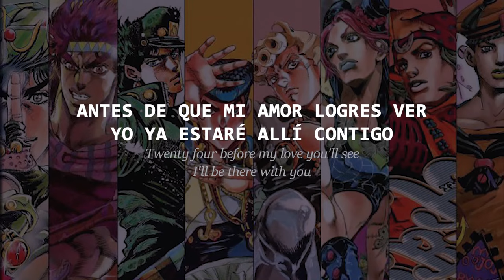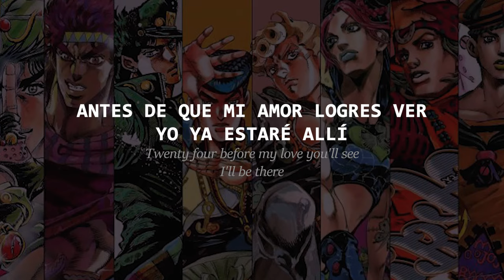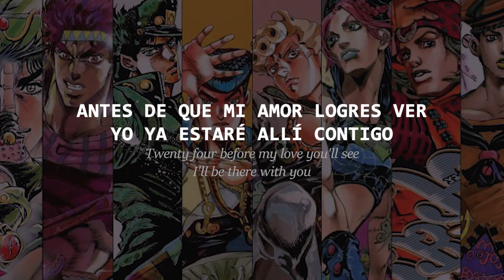Roundabout //Ending Jojo's Bizarre Adventure [Traducción Español] YES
Artist
Anime : Jojo's Bizarre Asventure puedes verlo en Netflix y Crunchyroll
Produced by Yes & Eddy Offord

🎼 Información General 🎼

“Roundabout” se ha convertido en una de las canciones más conocidas de Yes . Fue el primer sencillo lanzado de su cuarto álbum de estudio, Fragile (1971).

Hay dos explicaciones contrapuestas con respecto a la canción. Una es que los compositores, Jon Anderson y Steve Howe , viajaban por Escocia (donde vivía Anderson) cuando escribieron esta canción.
Otra teoría es que fue escrito en el tren cuando viajaban al Festival de Jazz de Montreux . La letra refleja tanto su impresión del paisaje como sus pensamientos sobre el próximo festival.

Esta canción ha resurgido un poco en los últimos años, primero como una de las canciones más difíciles en el juego de ritmo de 2010 Rock Band 3 , luego como el tema de créditos finales del anime de 2012 JojosBizarreAdventure , que a su vez dio a luz a la El meme " ToBeContinued " que presenta la introducción instrumental de esta pista se corresponde con algunos videos aleatorios de personas a punto de salir lastimadas. También se ha visto a sí mismo en GrandTheftAutoV en la expansión de la lista de canciones cuando se abre camino a las consolas y PC de octava generación, se puede escuchar en Los Santos Rock Radio .

I'll be the roundabout
The words will make you out 'n' out
I spend the day your way
Call it morning driving thru the sound and in out out the valley

The music dance and sing
They make the children really ring

In and around the lake
Mountains come out of the sky and they stand there
One mile over we'll be there and we'll see you
Ten true summers we'll be there and laughing too
Twenty four before my love you'll see I'll be there with you

Your silhouette will charge the view
Of distance atmosphere
Call it morning driving thru the sound and even in the valley

Along the drifting cloud the eagle searching down on the land
Catching the swirling wind the sailor sees the rim of the land
The eagles dancing wings create as weather spins out of hand
Go closer hold the land feel partly no more than grains of sand
We stand to lose all time a thousand answers by in our hand
Next to your deeper fears we stand
Surrounded by a millions years
I'll be the round about

Twenty four before my love and I'll be there

You spent the day your way
Call it morning driving thru the sound and in and out the valley

🎧Información sobre Roundabout🎧

Escrito por  Jon Anderson y Steve Howe
Voces de fondo Steve Howe y Chris Squire
Etiqueta Atlantic Records
Tambores Bill Bruford
Percusión Bill Bruford
Piano de cola Rick Wakeman
Mellotron Rick Wakeman
Minimoog Rick Wakeman
Órgano de Hammond Rick Wakeman
Bajo Chris Squire
Guitarra acústica Steve Howe
Guitarra electrica Steve Howe
Voces principales  Jon Anderson